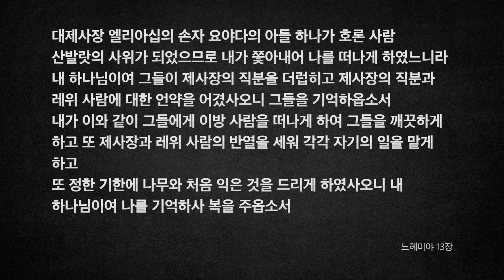[오디오성경] 느헤미야 11장 12장 13장 | 조정민 목사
11장: 예루살렘의 거주자와 그 지도자
12장: 낙성식
13장: 성별과 청결